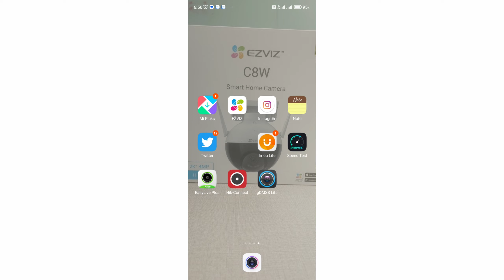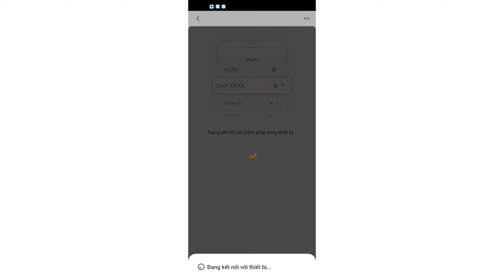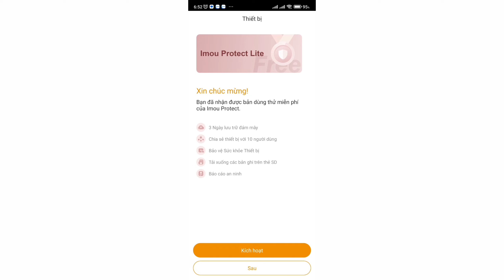CÁCH CÀI ĐẶT THÊM CAMERA IMOU VÀO PHẦN MỀM XEM CAMERA trên điện thoại iphone - ipad- android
Cảm ơn Quý vị và các bạn đã theo dõi video
Nếu Quý vị và các bạn thực hiện không được hãy để lại tin nhắn ở dưới video này , hoặc zalo / call ạ. Ngoài ra các bạn video nào thì nhắn tin cho Tư sẽ hỗ trợ nhé
Rất mong quý vị và các bạn hãy ủng hộ và giúp đỡ bấm đăng ký kênh để mình có nỗ lực ra nhiều video hơn, Ngoài ra đừng quên bấm nút chuông khi mình ra video quý vị và các bạn nhận được thông báo nhé